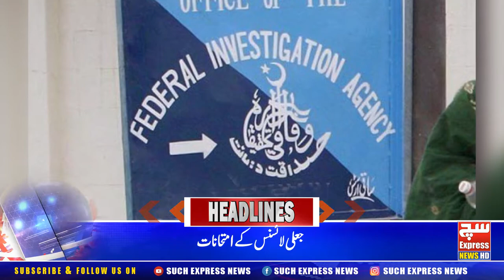SuchExpress News HeadLine | 05:00 PM | 29-01-2021